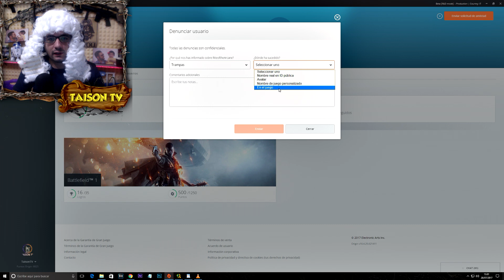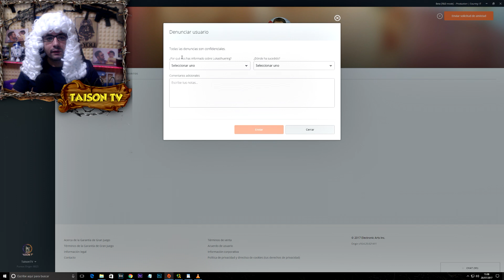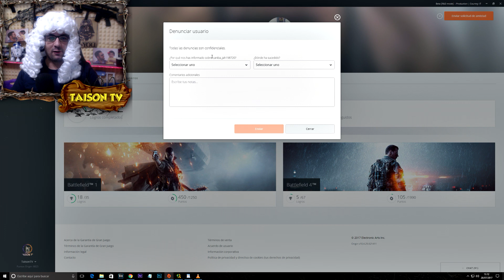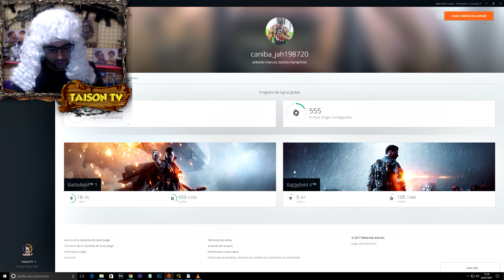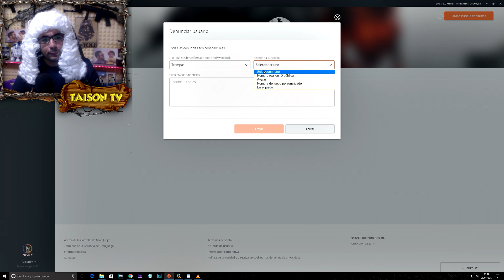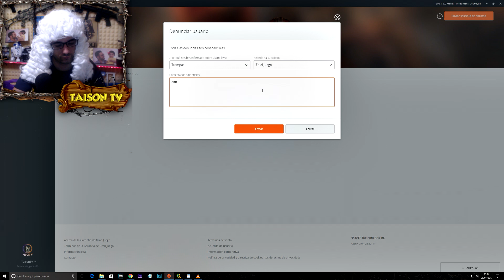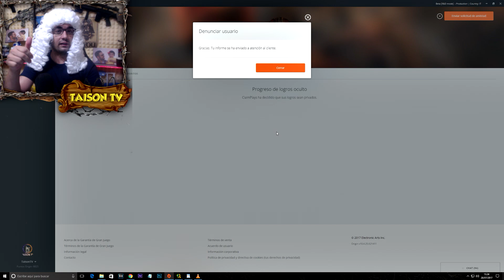BATTLEFIELD 1 CAZANDO CHETOS "DISIMULAN"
Ratas Cazadas:
riteofthearcane
Lukasthuering
caniba_jah198720
ClaimPlays
hollywoodbull

➽SORTEO 2 PREMIUM PASS DE BATTLEFIELD1 TODAS LAS PLATAFORMAS , TODO EL MUNDO (Download currently not available)  PARTICIPA HASTA EL 11/09/2017

➽SORTEO 2 EDICIONES STANDARD DE StarWarsBattlefrontII válido para todas las plataformas (Download currently not available)   PARTICIPA HASTA EL 15/11/2017

❤-CAZANDO CHETOS-❤

GPU: GeForce GTX 1080
CPU: Intel(R) Core(TM) i7-6700K CPU @ 4.00GHz
Memoria: 32 GB RAM (31.93 GB RAM libre)
Resolución actual: 2560 x 1440, 59Hz
Sistema operativo: Microsoft Windows 10 Home